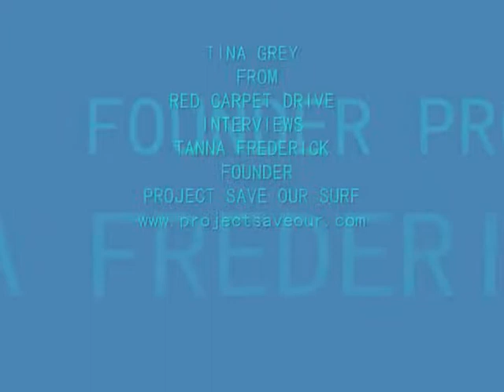TINA GREY FROM RED CARPET DRIVE INTERVIEWS TANNA FREDERICK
TINA GREY FROM RED CARPET DRIVE INTERVIEWS TANNA FREDERICK ABOUT IRENE IN TIME, HER FOUNDATION - PROJECT SAVE OUR SURF & A COUPLE OF WHITE SITTNG AROUND TALKING